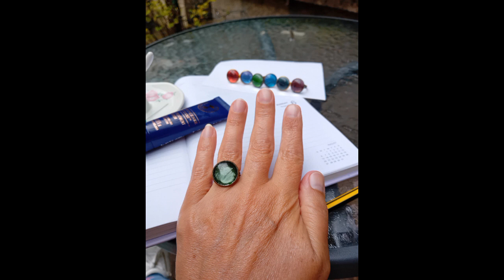mystery colour rings just made this week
Some rings I made recently and will be selling at the Gala fete at Kinmylies Primary,Inverness on Saturday 23rd along with my mugs magnet and cards. 11am to 3pm

Mobile Beauty Therapist services, for ladies in the highlands
Mixed Media Artist on Twitter

presence pendants on Facebook
Art cards by Janine Joy on Facebook
Ive recently set up a shop on Redbubble and will be adding to it every day. check out some of the designs you get some great unique designs from independent artists and designers.

As well as enjoying beach combing, nature photography and art...Im a mobile beauty therapist and also a consulatant for Neals Yard, I love their organic products and use them in my facials, pedicures, Aromatherapy and manicures, I use natural and cruelty free products in all my treatments. I cover the Inverness area and sometimes out with, my website is with Film Maker